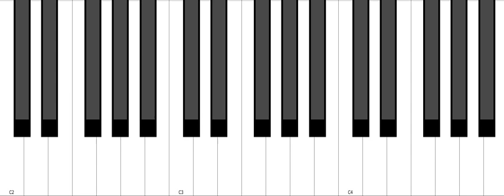E Major Piano Chord + Inversions